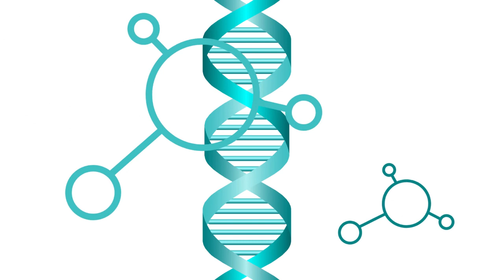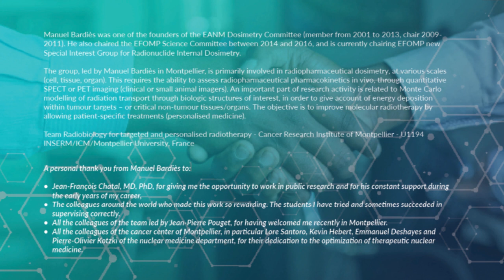Podcast with Manuel Bardiès, Director of Research at INSERM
We are delighted to welcome Manuel Bardiès to our podcast. Manuel is the Director of Research at INSERM (French National Institute of Health and Medical Research). Manuel describes his professional background, his expertise with internal dosimetry, and the amazing work that he is involved in within INSERM.